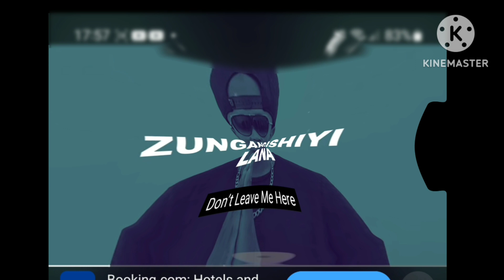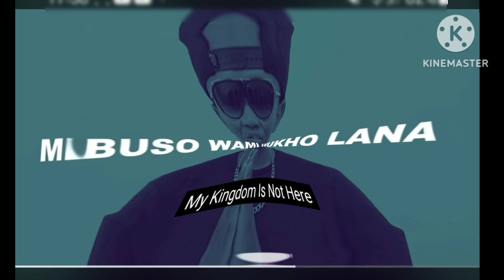eurosalema but distorted